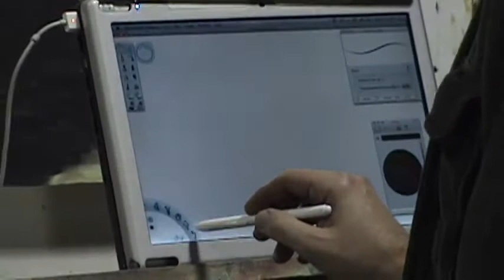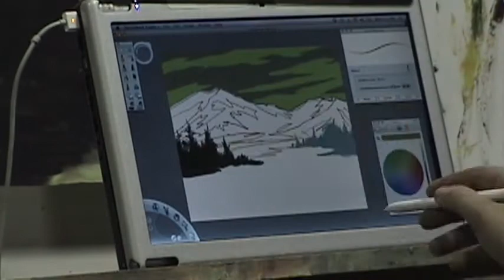From Canvas To Modbook by TechRestore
Painter, Anthony Riggs, demonstrates how traditional painting style easily translates to the Modbook - filmed in time-lapse!

With no previous experience using a tablet or stylus, Tony is able to create amazing digital works of art.  He was most impressed with the infinite array of colors, available instantly (beats paying $10 for a tube of phthalocyanine blue)!  Of course, the undo function, layers and the ability to save alternate versions make electronic painting an amazing experience as well.

Check out our complete Modbook systems and Modbook upgrades for MacBooks